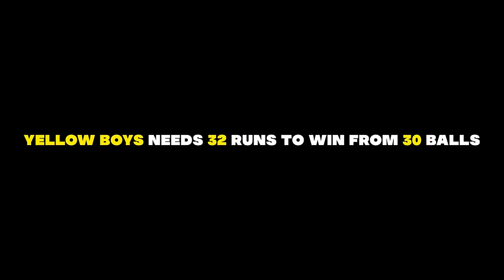Stick cricket with the Atti | Atti premier league😂